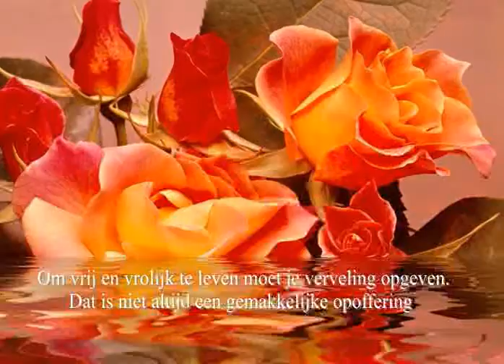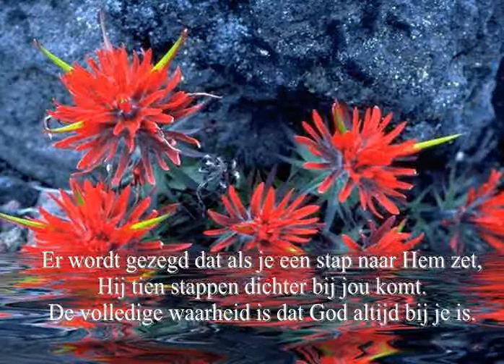Annie - powerpoint - Wijsheden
pps to wmv